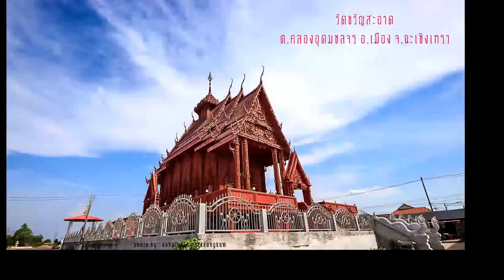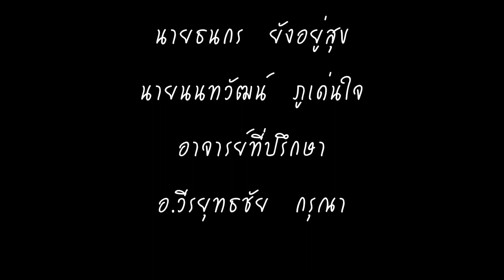วีดีโอกลุ่มงานฟื้นฟูพระพุทธศาสนา รร.บางบ่อวิทยาคม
กลุ่มงานฟื้นฟูพระพุทธศาสนา รร.บางบ่อวิทยาคม